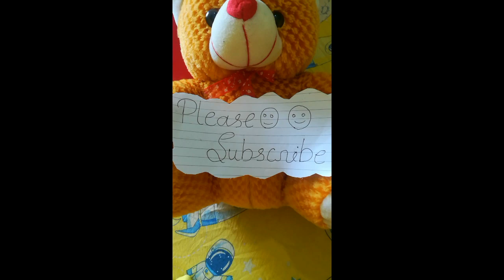Flipkart cotton bedsheets haul 2022, total 7 bedsheets🔥😍what i ordered vs what i got from flipkart🤩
Flipkart haul2022
# Flipkart haul